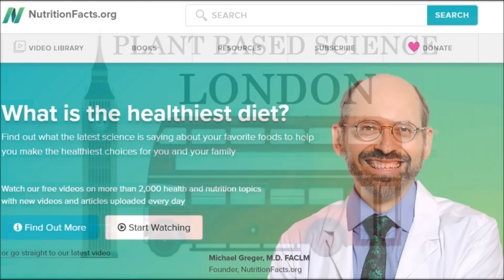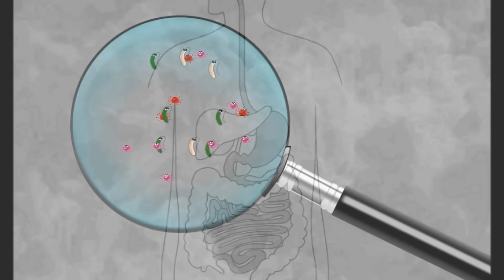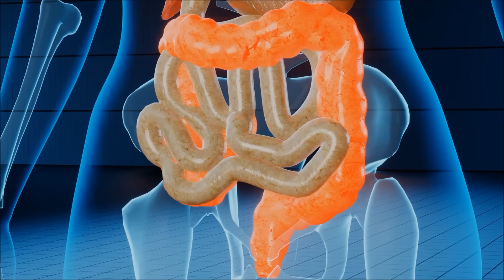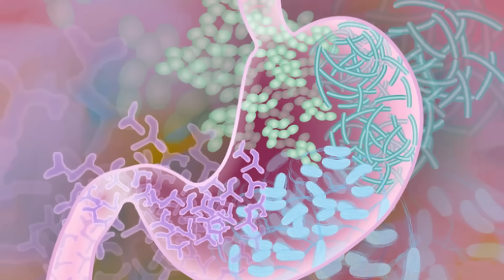Simple Test To Check If Your Gut & Microbiome is Healthy!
Is there a simple test to see if your gut and microbiome is healthy and functioning well? What should we do if beans and lentils cause us discomfort? How do we create a healthy microbiome? What even is the microbiome?  Let's talk about it